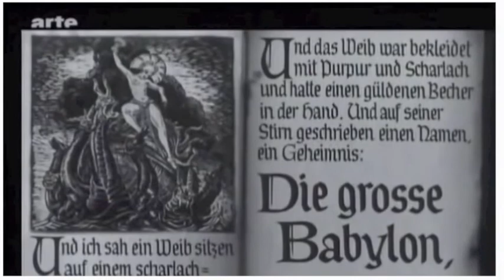Crazy to Eccentric The Almost Brothers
Before Lick the Tins guitarist Ronan Heenan and drummer Simon Ryan were in the Almost Brothers also featuring Quentin Russell: Guitar and Gem: bass

Metropolis is a 1927 German expressionist science-fiction film directed by Fritz Lang
This is the famous dance scene, where the artificial Maria (Brigitte Helm) bewitches the mighty men of Metropolis